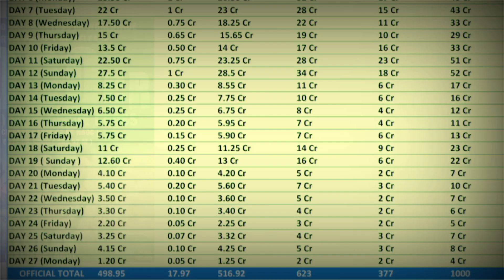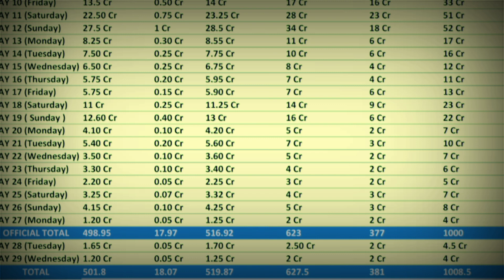Pathan Day 29 Collection || Pathan Day 29 Advance Booking || Pathan World Wide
Shahrukh, Pathaan Full Movie, Box Office Collection Of Pathan, Pathan

Collection Till Now, Pathan Review, Pathaan Review, Pathaan Total Worldwide Collection, Pathaan Box Office Collection Worldwide Shahrukh Khan, Pathan Day 23 Collection, Pathan Worldwide Collection, Pathaan Movie

also search :-
Pathaan Day 22 Advance Booking Report
Pathaan Day 22 Box Office Collection
Pathaan 3rd Wednesday Record Breaking Advance Booking
Pathaan Movie Budget
Pathaan Latest Update
Pathaan Promotion Update
Pathan Movie Poster Reaction
Pathaan Vs KGF 2 Advance Booking Clash
Pathaan Overseas Advance Booking Report
Pathan box office collection
Pathan box office collection prediction
Pathan box office collection today
Pathaan box office collection day 16 Pathaan box office collection day 17
Pathaan box office collection day 18 Pathaan
Pathaan 18 day collection
Pathaan 15 day collection
Pathan 16 day collection Pathan 17 day collection
Pathan 18 day collection
Pathan 15 day collection
Pathaan day 16 box office collection
Pathaan day 17 box office collection
Pathaan day 18 box office collection
Pathaan day 15 box office collection
Pathan day 16 box office collection
Pathan day 17 box office collection Pathan day 18 box office collection
Pathan day 15 box office collection
Pathaan 17th day collection
Pathaan 18th day collection
Pathan box office collection first day
Pathan box office collection sacnilk
Pathan movie box office collection Pathan song box office collection
Pathan box office report
Pathan trailer on burj khalifa live
Pathan trailer song
Pathan trailer tamil Pathan trailer hindi
Pathan trailer telugu
Pathan day 1 collection
Pathan day 13 collection prediction
Pathan movie 9th day collection
Pathan shah rukh khan
Pathaan shah rukh khan deepika padukone song
Pathaan shah rukh khan deepika padukone Pathan shah rukh khan status
Pathan shahrukh khan full movie
Pathan shahrukh khan body
Pathan shah rukh khan trailer
Pathan advance booking day 19
Pathaan advance booking day 19 Pathan advance booking kaise kare
Pathan advance booking news
Pathan box office
Pathan box office report Pathaan trailer reaction
Pathan trailer reaction
Pathan trailer on burj khalifa
Pathaan trailer burj khalifa
Box office collection
Pathan
Pathaan
Pathaan vs Kgf 2
Pathaan vs RRR
Pathaan vs Salman Khan
Pathaan day 1 box office collection
Pathan day 1 box office collection
Shahrukh khan
Shahrukh khan
Movie shahrukh khan
Shahrukh khan ki
Film shahrukh khan
Shahrukh khan full movie
Shahrukh khan ki movie
Movies shahrukh khan
Pathan jhoome jo song Pathan trailer
Pathan movie
Pathan advance booking
Advance booking collection
Box office
Salman khan
Pathaan vs kgf 2 box office collection Kgf 2 vs pathaan collection
Kgf 2 day 1 collection
Kgf 2 day 1 worldwide collection
Kgf 2 day 1 india collection
Kgf 2 hindi collection
Pathaan hindi collection
Aamir Khan
Tiger 3 News